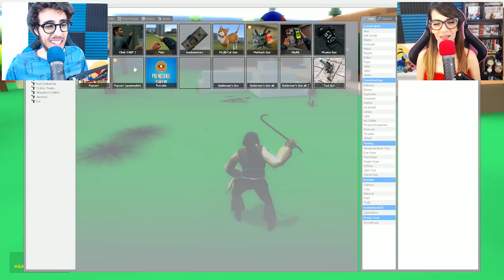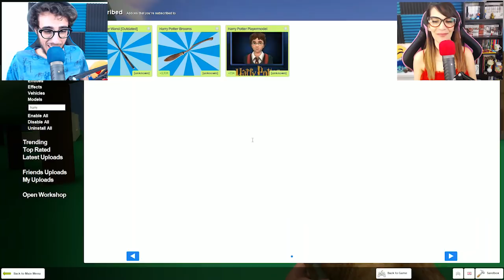Gmod ITA - La RUOTA delle SVENTURE!!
Nuovo video di Gmod ITA, torniamo a girare la ruota delle sventure (vi piace come nome?), in questo video abbiamo cambiato mappa e aggiunto tantissime nuove armi strambe da provare, siete pronti? :D